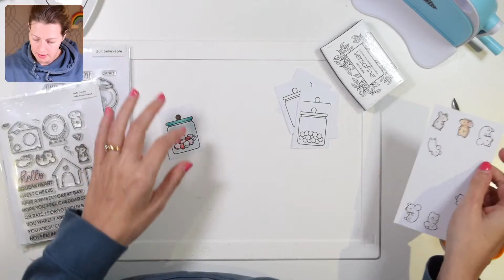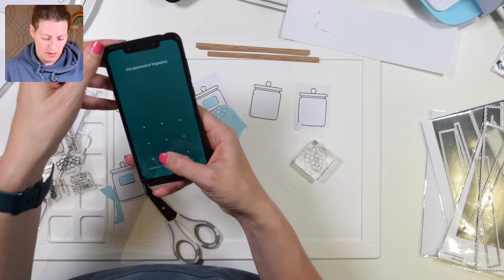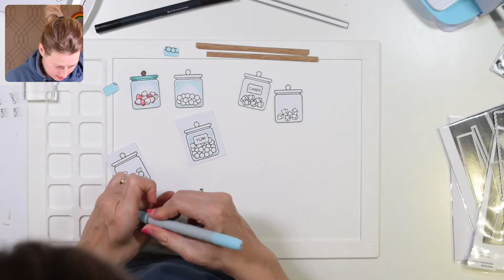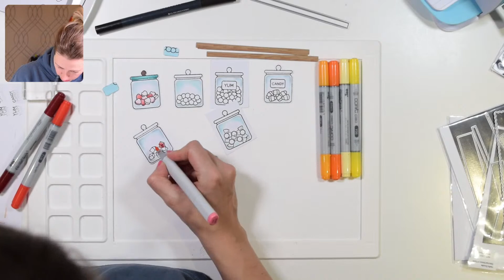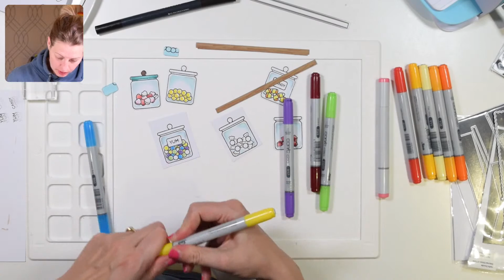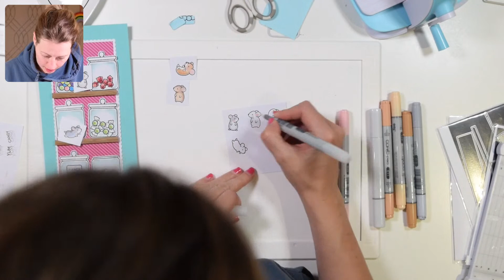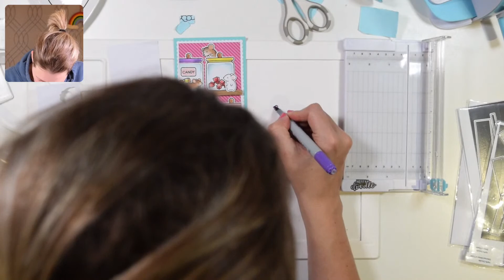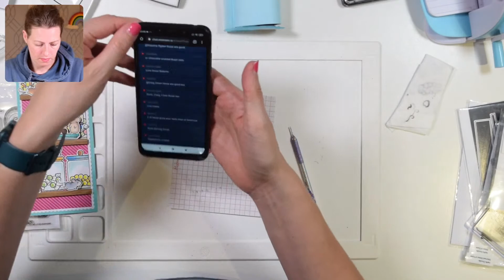CCWM- mix and match stamps- mice in a candy store slimline card